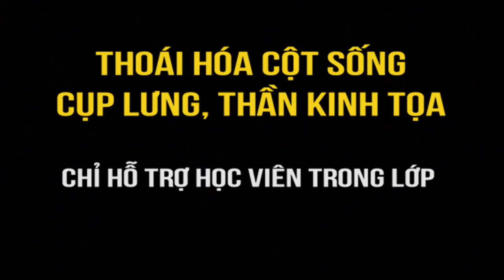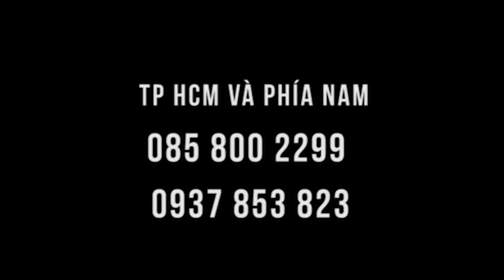Cụp lưng do bế cháu, bác sĩ đề nghị mổ nhưng được cứu tại lớp, thoát phẫu thuật!